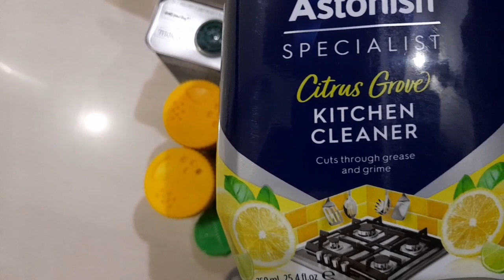shopping vlog | ghanta ghar#shopping